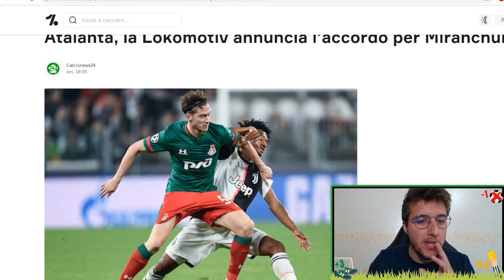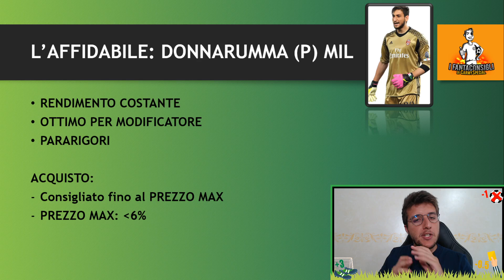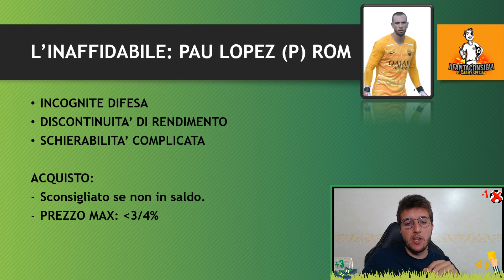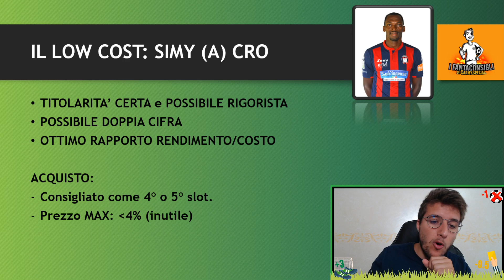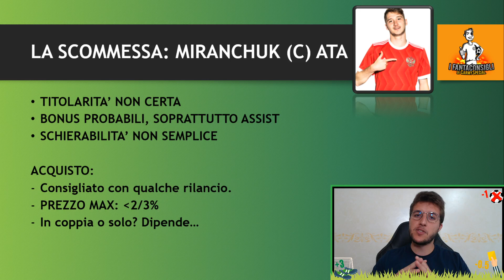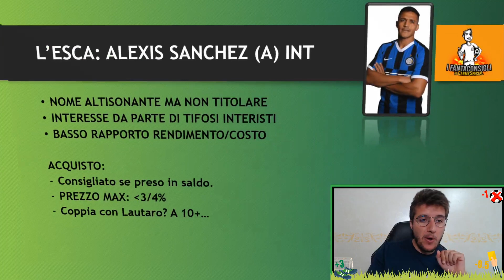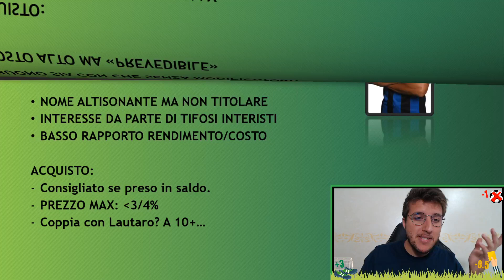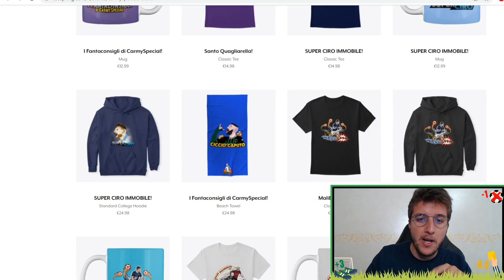VI CONSIGLIO AL FANTACALCIO 2020/21 | Il nuovo MALINOVSKYI?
VI CONSIGLIO AL FANTACALCIO 2020/2021 | Consigli asta fantacalcio 20/21